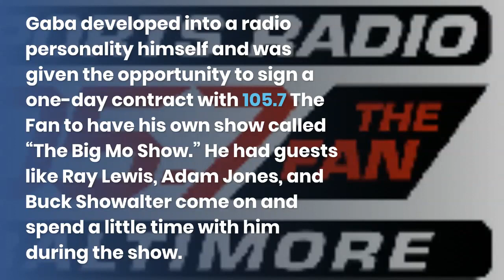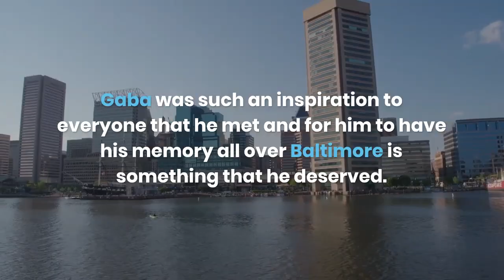REMEMBERING MO GABA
Article by Journalism student, Abagail McKnight.